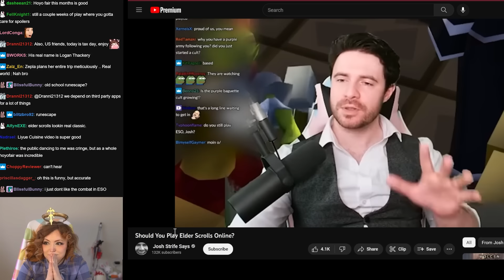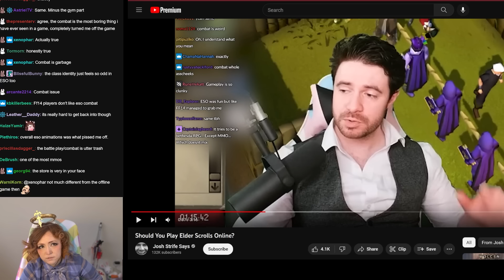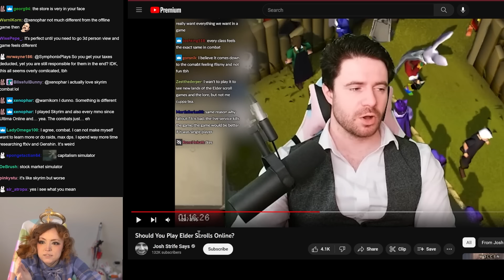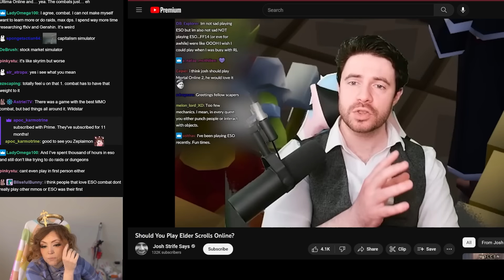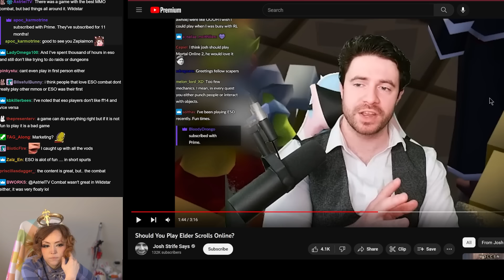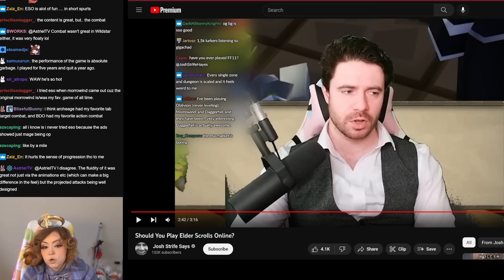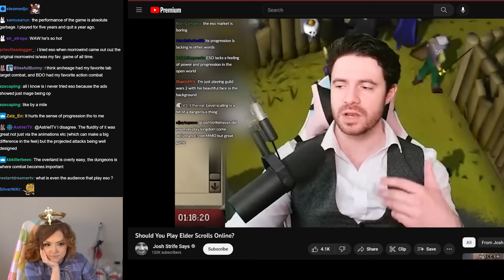Zepla on Elder Scrolls Online and playing BG3 with Josh Strife Hayes